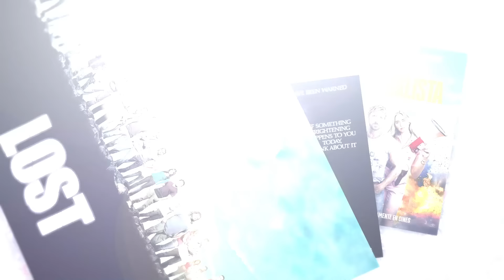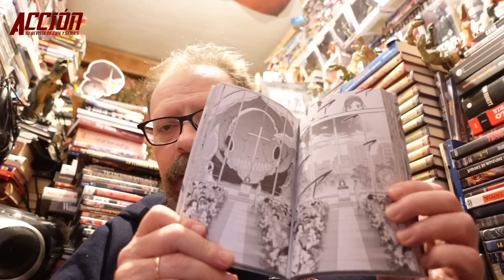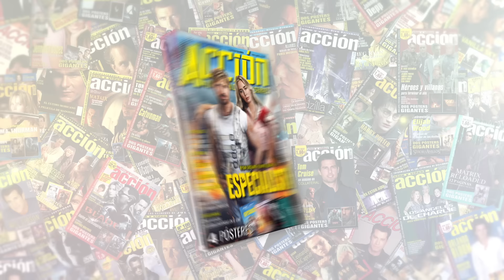Crítica GODZILLA Y KONG: EL NUEVO IMPERIO (2024) ★★★ SPOILERS AVISADOS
Crítica GODZILLA Y KONG: EL NUEVO IMPERIO (2024) por Miguel Juan Payán película dirigida por Adam Wingard con Rebecca Hall, Brian Tyree Henry

Puedes encontrar ACCIÓN todos los meses en tu quiosco sino la encuentras aquí puedes adquirir el número de Revista ACCION ABRIL 2024 número 2404 con pósters de El especialista, Godzilla-Kong el nuevo imperio, La profecía (1976), Perdidos
Si no la encontráis en quioscos la podéis comprar a través de este enlace